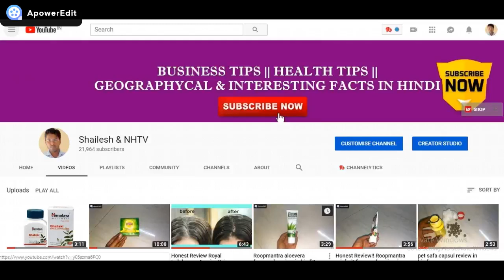Boiled egg eating benifits!! uble huye ande khane ke fayde in hindi!!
Where to buy product

My Gear:

Lenovo G50 80L0006HIN 15.6-inch Laptop (Core i3-4030U/4GB/1TB/AMD Radeon R5 2GB Graphics/DOS), Black

Boat BassHeads 900 Wired Headphone with Mic

Easypro Combo of Noise Cancelling 3.5mm Clip On Mini Microphone for Android Devices/PC/Smartphones with Cable Protector

Fotopro DIGI-3400 4 ft Payload 2kgs Compact Tripod Ball Head For DSLR , Video Camera & Camcorder Adjustable Tripod Stand

SHOPEE BRANDED 3PCS COMBO 8 x12 FT GREEN , BLACK , WHITE LEKERA BACKDROP PHOTO LIGHT STUDIO PHOTOGRAPHY BACKGROUND

SanDisk 32GB Class 10 Micro SDHC Memory Card with Adapter (SDSQUAR-032G-GN6MA)

SanDisk 64GB Class 10 microSDXC Memory Card with Adapter (SDSQUAR-064G-GN6MA)